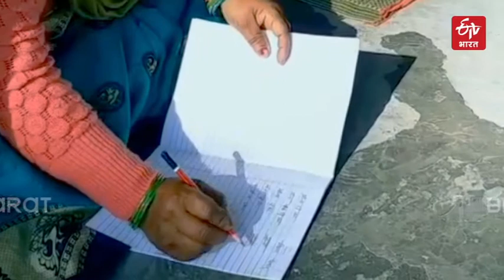The Chaupal which educates senior citizens | Education Chaupal | ETV Bharat Rajasthan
देख रहे हैं ये मासूम आंखें और इन आंखों में जगी पढ़ने लिखने की ललक को.जीवन के 60 से ज्यादा बसंत देख चुकीं ये बुजुर्ग महिलाएं किसी की दादी हैं तो किसी की नानी. पोते-पोतियों के पढ़ने-लिखने की उम्र में इन दादी-नानियों ने खुद कलम उठाई है और साक्षर बनने की ओर कदम बढ़ाया है.